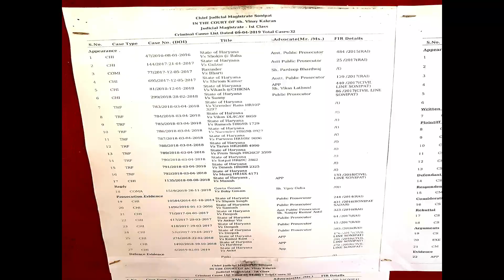What is a cause list? ( court me lgi cause list ka kya matlab hota hai ?)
Court me lgi cause list ka kya matlab hota hai,
what is a cause list?,